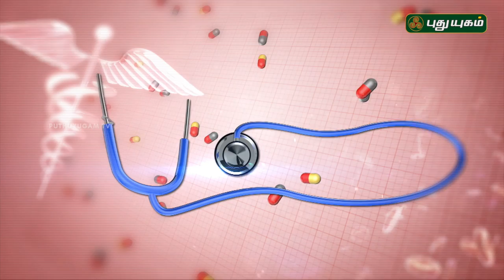Kidney Stones: Types, Diagnosis, and Treatment | Doctor On Call | 07/09/2018 | PuthuyugamTV